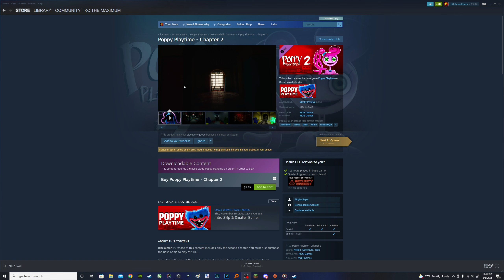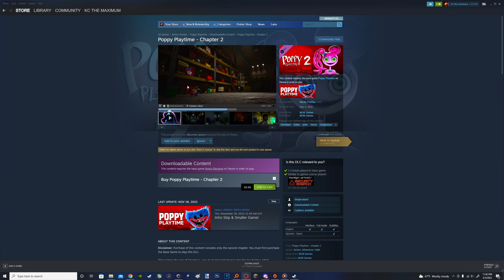LET THE GAMES BEGIN || Poppy Playtime Chapter 2 [#1]